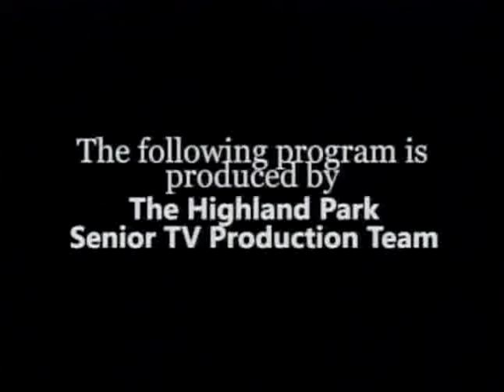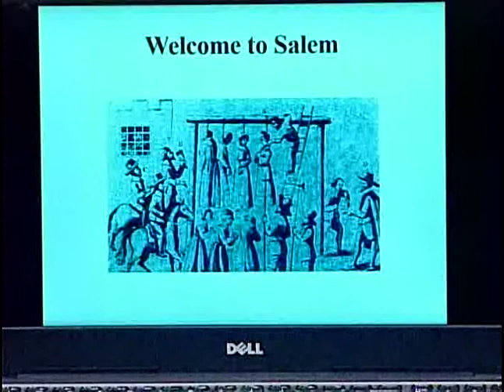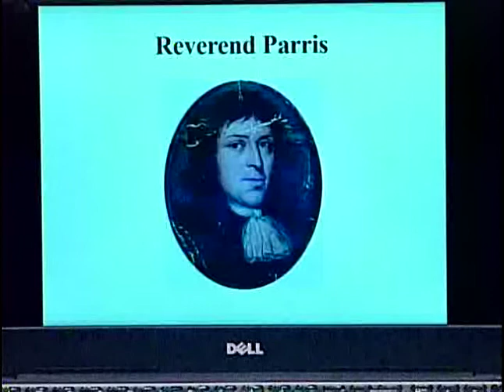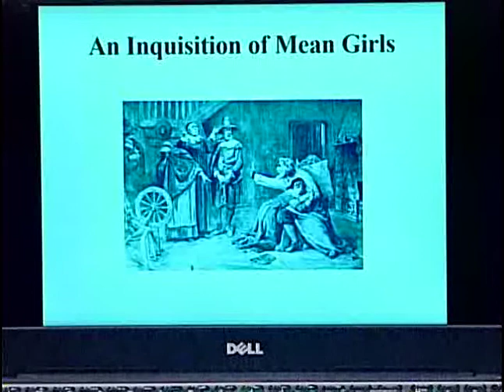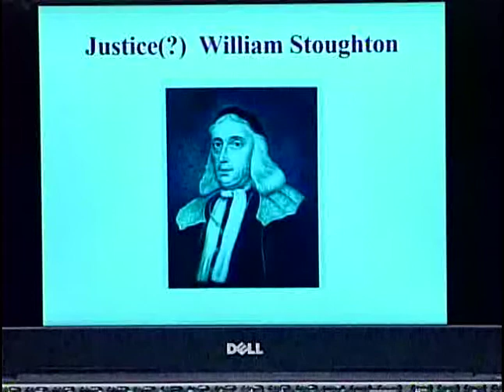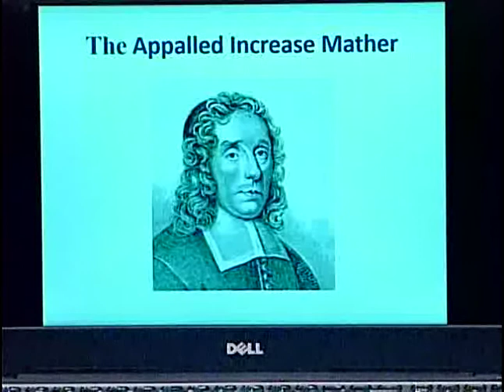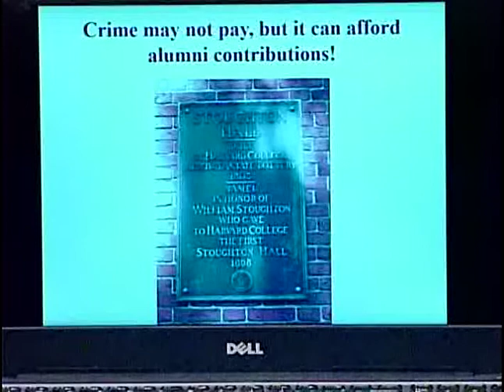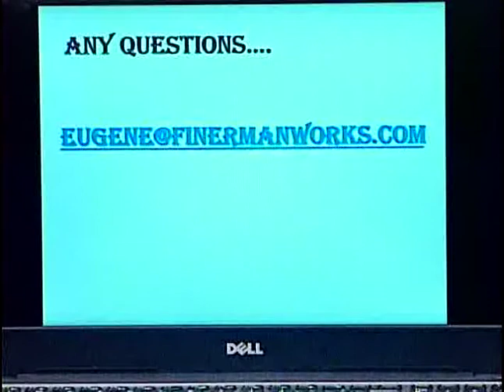583 The History Junk Shoppe